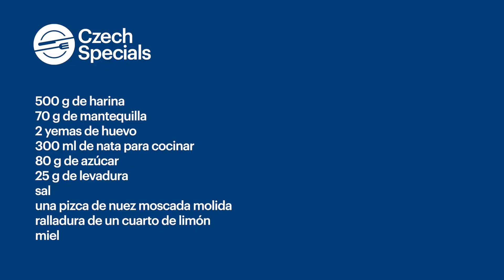Gastronomía checa - Los Judas al estilo checo